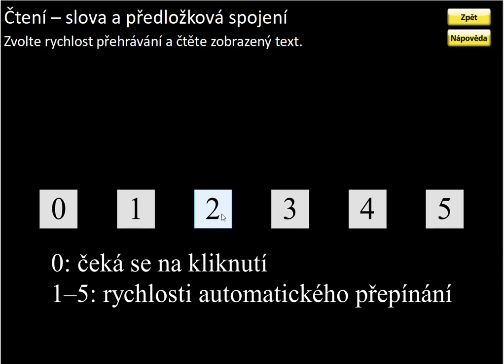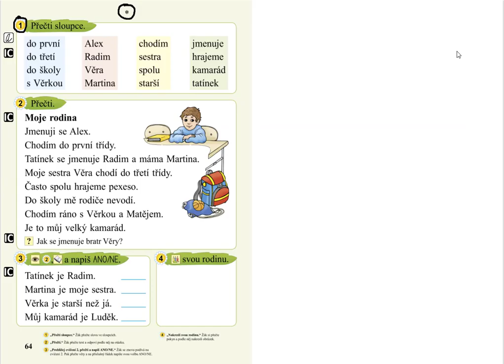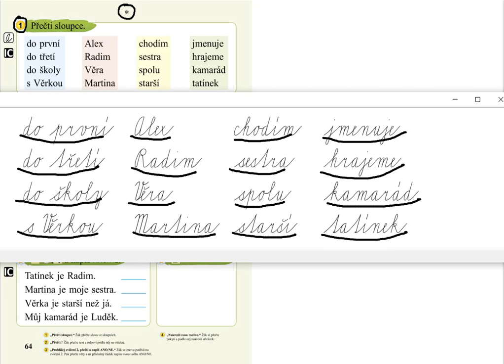Procvičování (čtení slov), SLABIKÁŘ 2, str. 64, cv.1